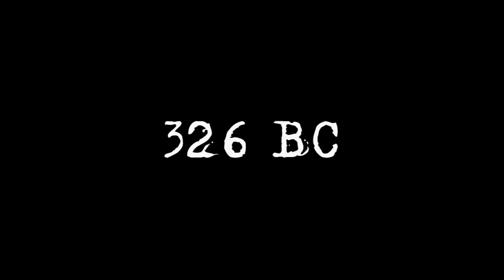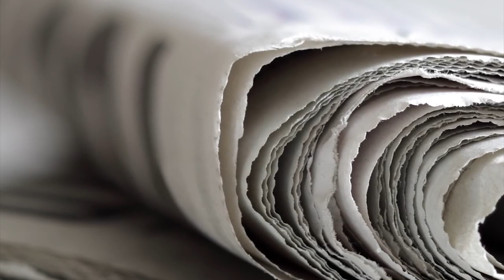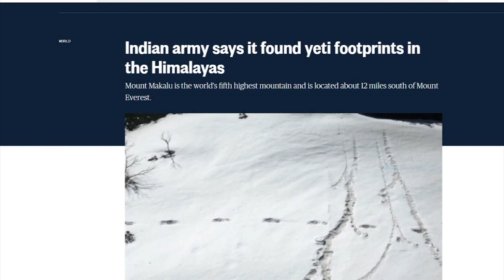Yeti - The Abominable Snowman / Documentary (English/HD)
There is an animal with a legend that exists across several cultures and continents; it is the story of Yeti, sometimes referred to as “The Abominable Snowman”.  Despite the fact that there has been no substantial proof or evidence to support the existence of this animal, countless number of people believe quite strongly that it exists and lurks in the shadows; avoiding human contact. Stories of this mysterious, gigantic sized ape have continued to stand the test of time as it exists in folklore of several communities especially in Southern Asia. These stories have sparked several waves of adventure in search of the notorious giant.

Yeti is often depicted by locals as a dangerous mountain man who stands at twice the height of an average human and has a muscular build which is covered in reddish-brown or dark grayish hair. It is estimated to weigh as much as 1000 pounds, about half a ton. This legend is so sensational to the extent that there have been movies featuring this legendary creature. An example is the 2008 movie — Yeti: Curse of the Snow Demon broadcasted on Sci-Fi Channel on the 8th of November 2008. With such a legend enduring several thousands of years, how did it originate, and where can this creature possibly be found?

The Legend of Yeti is believed to have originated among the Tibetan people thousands of years ago. According to National Geographic, it is believed that the legend then spread to Nepal as far back as the 16th century via the Sherpa people in which descendants of families who emigrated from the Khams region of Tibet continued to spread the myth as they travelled through the Himalayan range. As a result, Yeti is believed to live in the Himalayas. With the Himalayas being a vast mountain range which serves as a demarcation between the Tibetan Plateau to the northern part and the rich alluvial plains of the Indian subcontinent to the south.